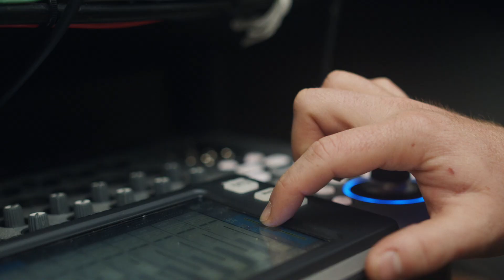Stay at Home Tour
We're excited to announce the Stay at Home Tour, a social distancing concert experience for neighborhoods across North Carolina.